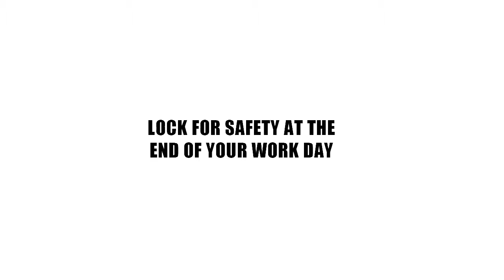Stanley Guard Access Control System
A smart lock fully equipped with software. An electronic lock engineered for
Access Management. Designed for rough job site conditions.
Incl. management App
Keeping your valuable equipment safe and accounted for
is crucial. The NEW lock is the best way to Control Your Job Site. The lock is easily programmed to open up during set hours
and only to the authorized workers with user tags. The log registers the entriesSoftware allows adding workers and issuing reports